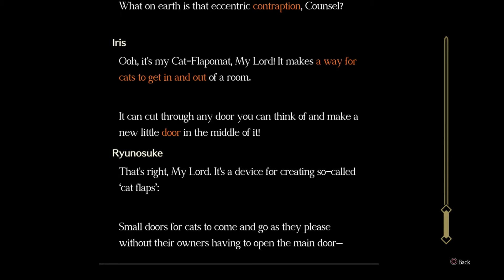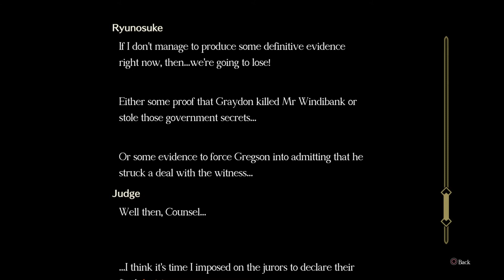The Great Ace Attorney Adventures | The Greatest Judicial Assistant In The World | #33 Blind (END)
It's been a long time coming, but we have reached the end of this journey. Find out what happens in this final trial and thank you all for following me and Ryunosuke on this Adventure. See you all in the sequel.